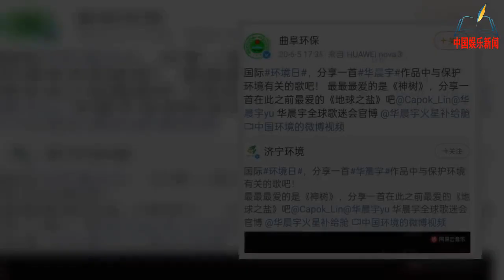灵魂歌者华晨宇吟唱赤诚与大爱！正能量歌曲官媒蓝V齐分享【NEWS】